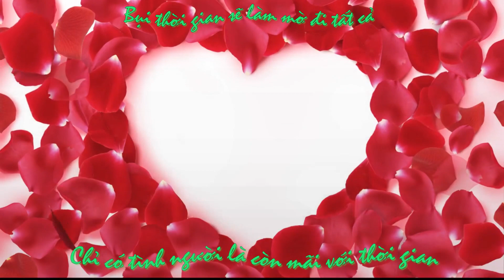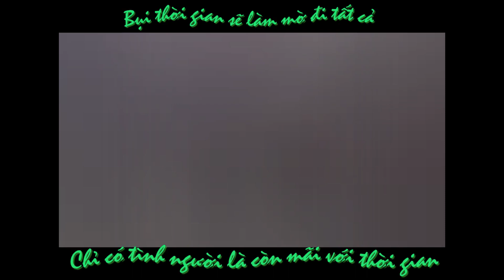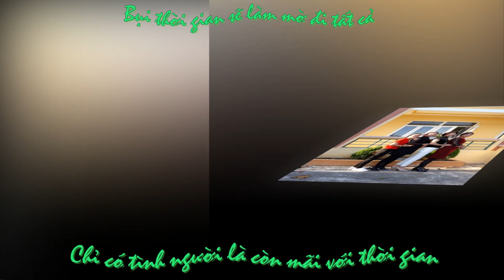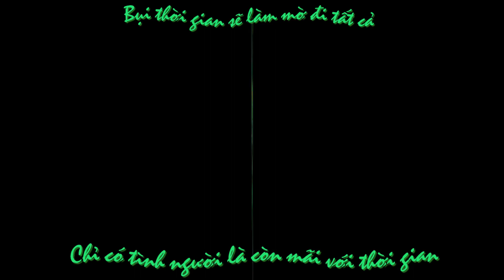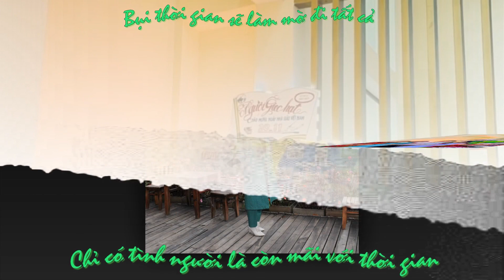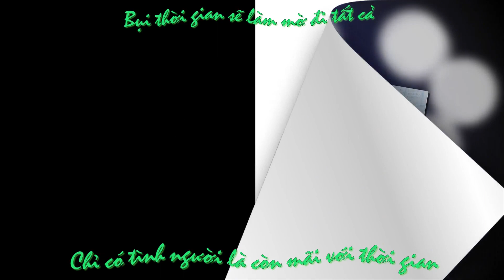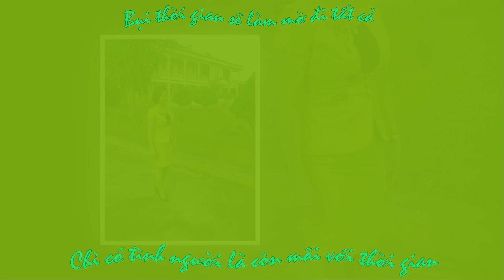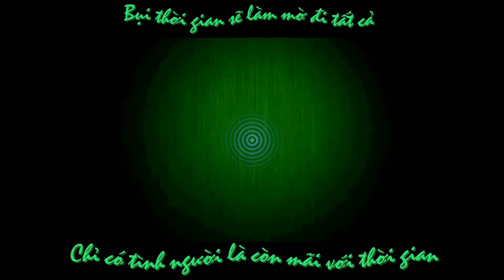ĐOÀN KẾT MỘT CHẶNG ĐƯỜNG